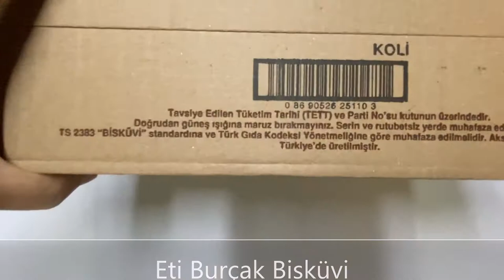Eti Burçak Tam Buğday Unlu Bisküvi 131 Gr x 24 Adet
Eti Burçak Tam Buğday Unlu Bisküvi
Koli İçi 131 Gr x 24 Adetli

İçindekiler:
Buğday unu, Tam buğday unu,% 24, Bitkisel Yağ (Palm, Ayçiçek, Pamuk, Kanola) Şeker, pastörize Yumurta Malt Ekstrakt (Arpa Ürünü), Kabartıcılar (Ammonium Hidrojen Karbonat, Sodyum Hidrojen Karbonat, Sodyum Asit Pirofosfat), Invert Şeker Şurubu, Peynir Altı Suyu Tozu (Süt Ürünü), Yağsız Süt Tozu, Kepek, Tuz, Aroma Vericiler, Emülgatör (Sodyum Stearol-2-Laktilat), Renklendirici (Karamel).

Alerjen Uyarısı:
Glüten, Süt den ve Yumurta içerir. Eser miktarda Soya den ve Susam temizliği.

Üretici Firma:
Eti Gıda Sanayi ve Ticaret A.Ş.